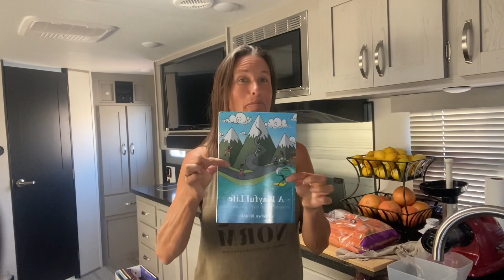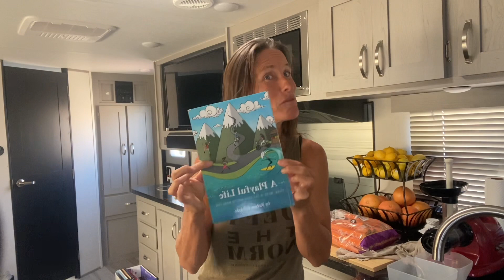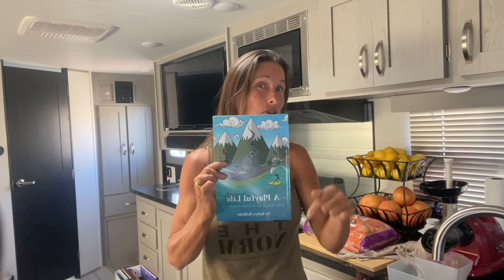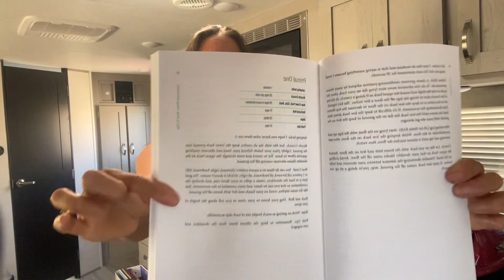2022 Prime Time Tracer Walk-Through | Our New RV!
“You can’t fulfill your destiny on a theory…it takes work”

This is me working towards my destiny 😊

I miss showing up here on YouTube to share my life and inspire you to dream big and question everything. So, here I am taking action and showing up.

I'll admit, this was massive imperfect action. I often find myself allowing perfectionism to make me feel like a deer in the headlights. But as I was reading through my own book (grab a copy on my ) I was reminded of one of my own rules- TAKE ACTION.

"Do something. Rarely is inaction the best course."

Forgive my rambling today and help me serve you better by leaving me a comment about anything…what you want me to talk about, what you are for breakfast, where you are traveling to next, your favorite quote, or just say 👋

Live Stoked,
Robyn